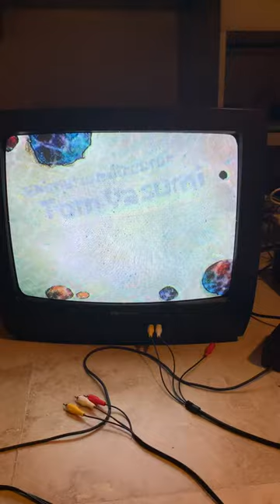2 minutes of a season 1 SpongeBob episode, but on a CRT TV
The first season of SpongeBob looks SO DARN GOOD on a CRT TV. SpongeBob SquarePants belongs to Viacom